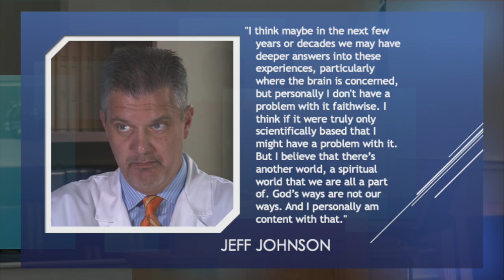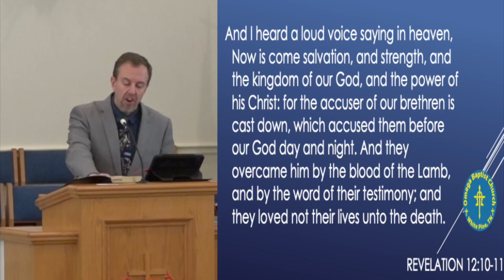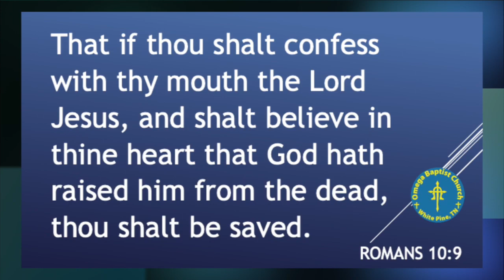War in Heaven and Earth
Many have told tales of near death experiences. Those who have been on the verge of death report that there is a pleasant or horrific experience when their hearts stop beating! There is no in-between experiences after death. It is either, as the Bible has said for centuries, Heaven or Hell. Where are you heading? It all depends on whether your heart was right with God before your heart stopped!